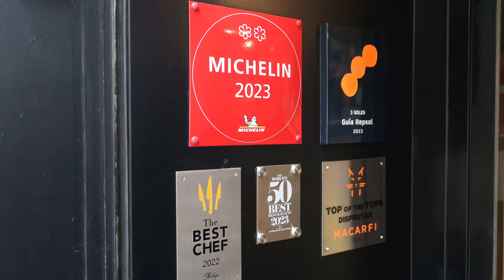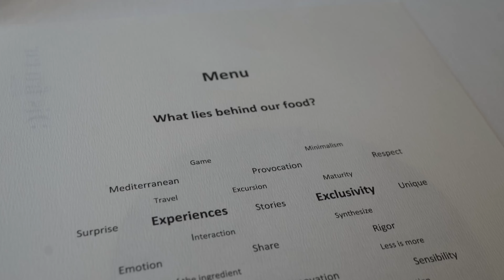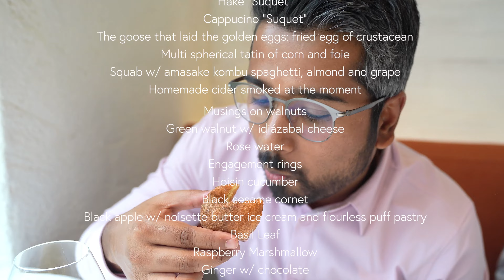25 Courses at Disfrutar (The World's Best Restaurant)!!!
Experience the magic of Disfrutar, THE world's best restaurant with 3 Michelin Stars located in Barcelona! Discover the 25 courses tasting menu and indulge in a culinary journey like no other.

Disfrutar is kind of a massive deal. It was just named the best restaurant IN THE WORLD by World's 50 Best & holds 3 Michelin stars! We are so excited we were able to snag a reservation while we are visiting Barcelona! We ordered the "Disfrutar Classic" menu since it was our first time, and had a 25 course, 5 hour long EXPERIENCE! I could not recommend this place enough for the food, experience, and service!!!

we tried:
DISFRUTAR CLASSIC
Frozen passion fruit ladyfinger with rum - 2016
The beet that comes out of the land - 2014
Lychee and roses with gin - 2014
"Concentració de sabor:" germinats - 2023
Liquid salad - 2014
Tomato "polvorón" and arbequina Caviaroli - 2014
Vodka / Truffle - 2019
"Panchino" / filled with caviar - 2016
Solid bubbles of smoked butter with caviar - 2020
Gazpacho sandwich with scented vinegar garnish - 2016
Disfrutar's Gilda with marinated mackerel - 2017
Crunchy mushroom leaf - 2021
Flourless 'coca' bread with porcini mushrooms - 2023
Crispy egg yolk with warm mushrooms gelatin - 2014
Marinated mushroom vinegar with oyster - 2023
Multispherical pesto with pistachios and eel - 2017
Our macaroni alla carbonara - 2014
Hake "Suquet" - 2016
Cappuccino "Suquet" - 2016
The goose that laid the golden eggs: fried egg of crustacean - 2022
Multi spherical tatin of corn and foie - 2016
Squab with amasake kombu spaghetti, almond and grape - 2022
Homemade cider smoked at the moment - 2016
Musings on walnuts - 2017
Green walnut with idiazabal cheese - 2017
Rose water - 2023
Engagement rings - 2023
Hoisin cucumber - 2018
Black sesame cornet - 2017
Black apple with noisette butter ice cream and flourless puff pastry - 2023
Petit fours: Basil leaf. Raspberry marshmallow. Ginger with chocolate.
Matcha tea rock. Chocolate and passion liquid bonbon. Cotton candy.
Raspberry polvorón

00:00 dream come true!!!
01:51 THIS is the menu!?!
02:46 Frozen passion fruit ladyfinger with rum
03:32 Lychee and roses with gin
04:14 The beet that comes out of the land
04:41 "Concentració de sabor:" germinats
05:31 Tomato "polvorón" and arbequina Caviaroli
05:55 Liquid salad
06:05 Vodka / Truffle
06:30 "Panchino" / filled with caviar
07:44 Solid bubbles of smoked butter with caviar
08:47 Gazpacho sandwich with scented vinegar garnish
09:49 Disfrutar's Gilda with marinated mackerel
10:52 Crunchy mushroom leaf
11:44 Flourless 'coca' bread with porcini mushrooms
12:45 Crispy egg yolk with warm mushrooms gelatin
13:47 Marinated mushroom vinegar with oyster
14:13 Multispherical pesto with pistachios and eel
15:17 Our macaroni alla carbonara
16:23 Hake "Suquet" & Cappuccino "Suquet"
17:21 The goose that laid the golden eggs: fried egg of crustacean
18:05 Multi spherical tatin of corn and foie
19:11 Squab with amasake kombu spaghetti, almond and grape
20:30 Homemade cider smoked at the moment
20:52 Musings on walnuts
21:15 Green walnut with idiazabal cheese
22:33 Rose water & Engagement rings
22:47 Hoisin cucumber
23:28 Black sesame cornet
24:53 Black apple w/ noisette butter ice cream & flourless puff pastry
25:54 Edible Garden in a real garden